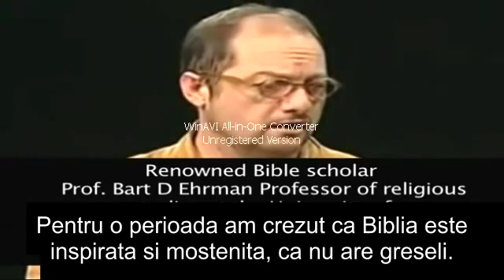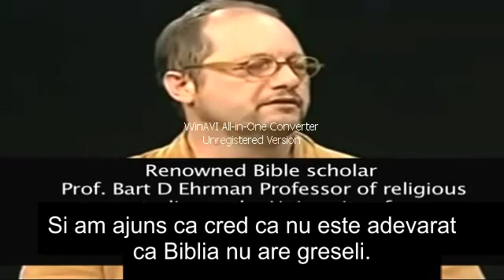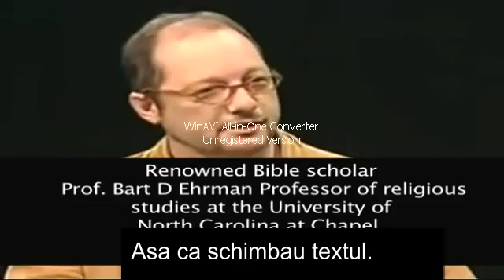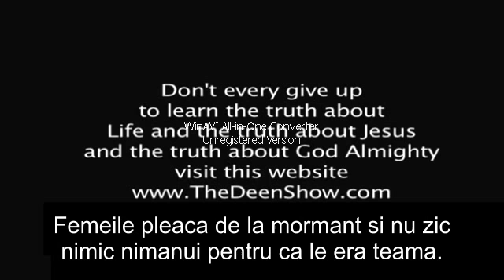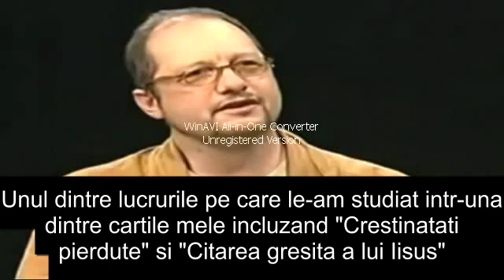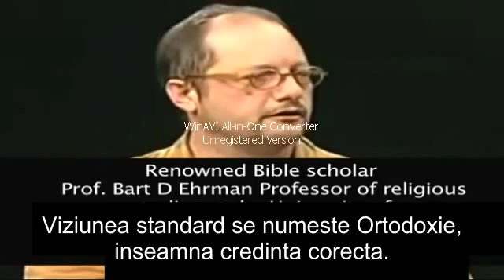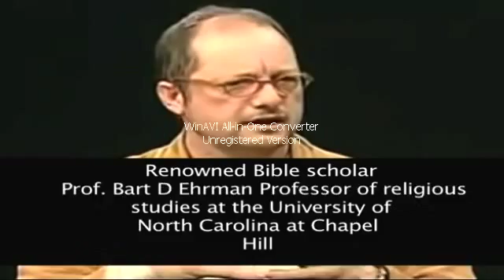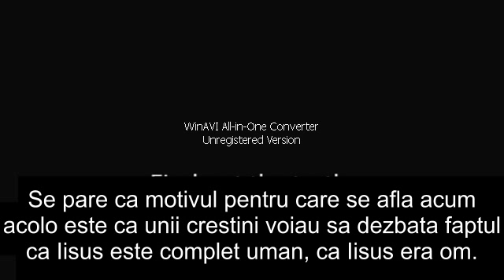Invatat crestin paraseste Crestinismul